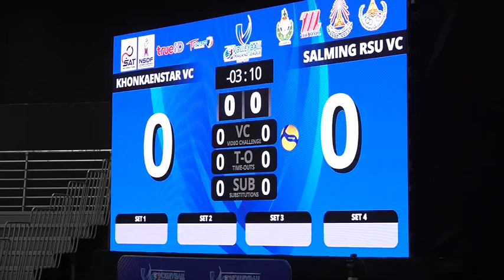วอลเลย์บอล ไทยแลนด์ ลีก ทีมหญิงขอนแก่นสตาร์ วีซี(ดำ) ชนะ สโมสรแซลมิ่ง อาร์เอสยู วีซี(ขาว) 3-0 เซต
การแข่งขันกีฬาวอลเลย์บอลอาชีพ รายการ เอสโคล่า วอลเลย์บอล ไทยแลนด์ ลีก ประจำปี 2566 สัปดาห์ที่ 10  ณ เอ็มซีซี ฮอลล์ เดอะมอลล์ โคราช นครราชสีมา ประจำวันอาทิตย์ที่ 29 มกราคม 2566                                                                ประเภททีมหญิง                                                                                         สโมสรขอนแก่นสตาร์ วีซี(ดำ) ชนะ สโมสรแซลมิ่ง อาร์เอสยู วีซี(ขาว) 3-0 เซต 25-15,25-22,25-12                                                                                                   สโมสรขอนแก่นสตาร์ วีซี แข่ง 10 ชนะ 4 แพ้ 6 มี 12 คะแนน                                                                                                     สโมสรแซลมิ่ง อาร์เอสยู วีซี แข่ง 10 ชนะ 3 แพ้ 7 มี 8 คะแนน